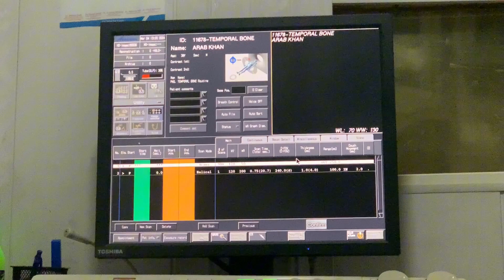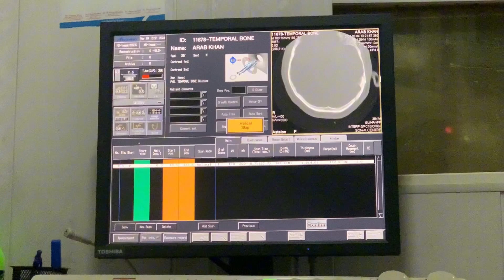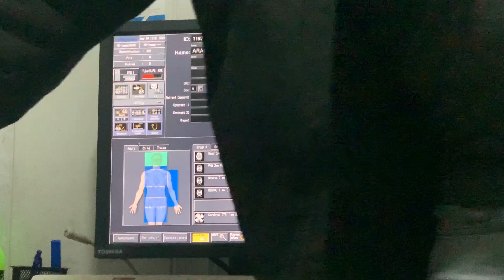CT scan temporal bone planning and procedure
hello students...